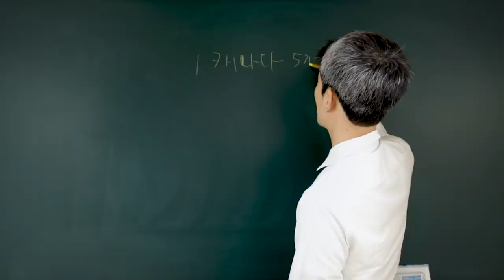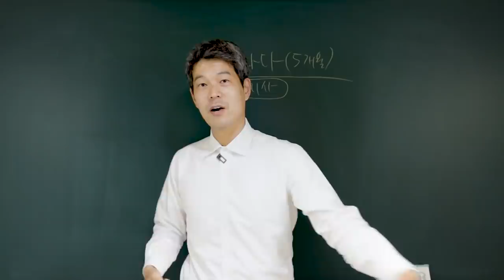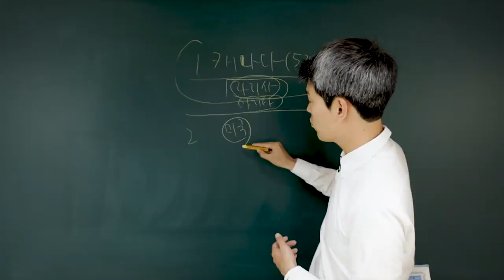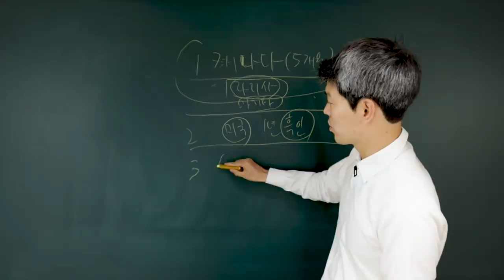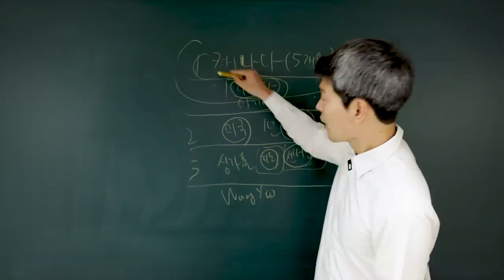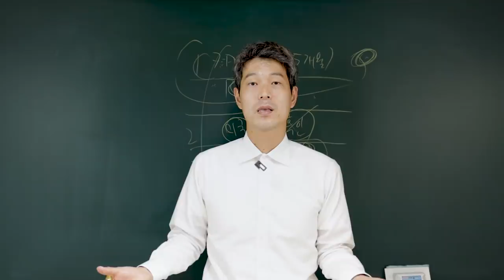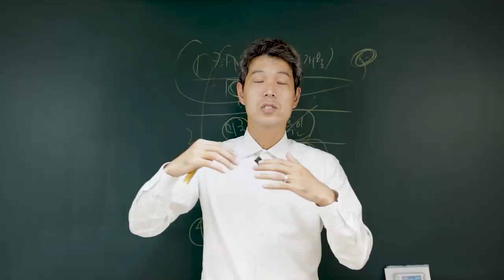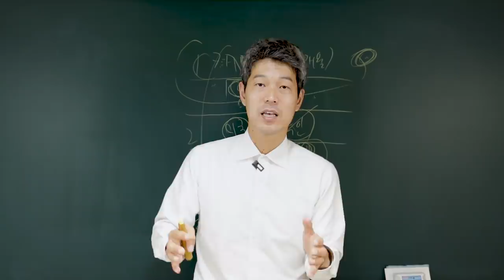의지보다 중요한 것 (feat. 실질적 조언)